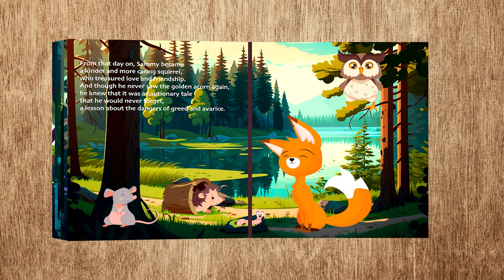The Golden Acorn - The Story of the Greedy Squirrel - | Children's books read aloud bedtime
Are you looking for a Children's book to read aloud to your kids at bedtime? This hilarious English fairy tale is a perfect story for kids of all ages! I hope you enjoy it!
Stories are one of the most important ways to teach children about the world around them. The Golden Acorn - The Story of the Greedy Squirrel. This is a cautionary children's story about the temptation of greed and avarice. A little squirrel named Sammy found a golden acorn and was so delighted by its beauty that he decided not to show it to his friends and family. So he decided to hide it in a secret place where no one could find it. Sammy's new feelings changed him greatly, and he became withdrawn and rude to his friends and family. One day the golden acorn was lost in the chaos. Sammy was heartbroken. Sammy realized that true happiness is born when you share joy and accomplishments and give love and care. And greed makes you lonely and miserable.
Whether you're a child or an adult, I hope you enjoy watching this video as much as we enjoyed making it!
This story is a great way to end the day, and it's also a great way to teach English fairy tales to kids. If you're looking for a fun and entertaining way to wind down at night, then this is the video for you!